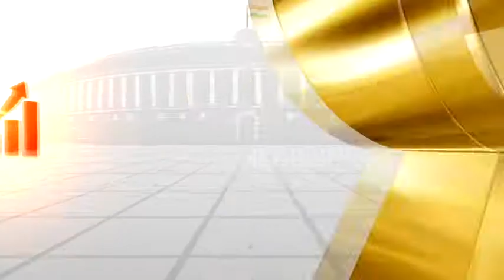দাখিল হ'ল এন ডি এ চৰকাৰৰ অন্তিমখন বাজেট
শুকুৰবাৰে সদনত দাখিল হ'ল ২০১৯ বৰ্ষৰ অন্তিমখন বাজেট। সদন আৰম্ভ হোৱাৰ পিছতেই বিত্তমন্ত্ৰী পীয়ুষ গোৱেলে সদনত উত্থাপন কৰে মোদী চৰকাৰৰ অন্তিমখন বাজেট। পিছে কি আছে এই বাজেটত? বিৰোধীৰ মতে সমাগত লোকসভা নিৰ্বাচনৰ প্ৰতি লক্ষ্য ৰাখি মধ্যবিত্ত শ্ৰেণীক হাতত ৰখাৰ বাবেহে প্ৰস্তুত কৰিছে এই বাজেট।